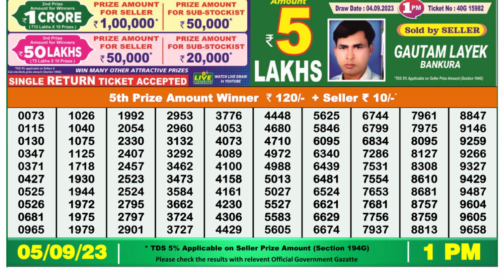Nagaland Lottery Sambad Live 1pm 05.09.23